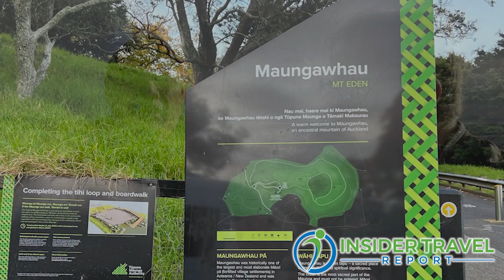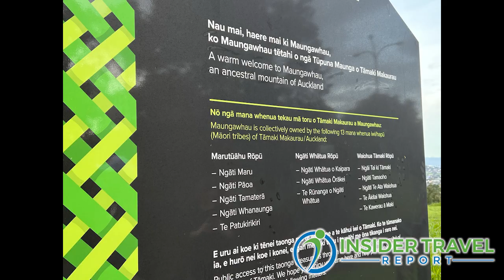Insider Video: Discover the Secrets of the Māoris on a Sacred Mountain Above Auckland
Dane Tumahi, a descendant of Māori chiefs, gives James Shillinglaw of Insider Travel Report a fascinating guided tour of Maungawhau (Mount Eden), a mountain that formerly was a Māori settlement and sacred site high above Auckland. Tumahi details the history, customs and traditions of the Māori people, which is so crucial to truly understanding New Zealand. This video is from the second day of a fam trip to New Zealand created by Down Under Answers.